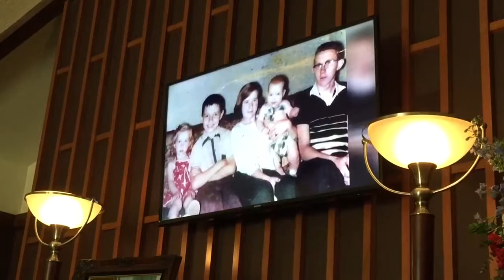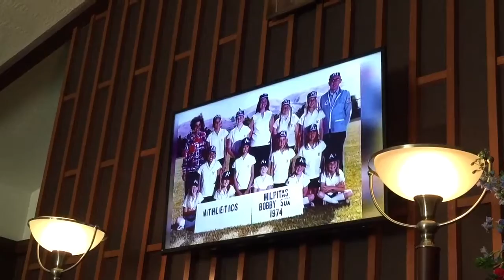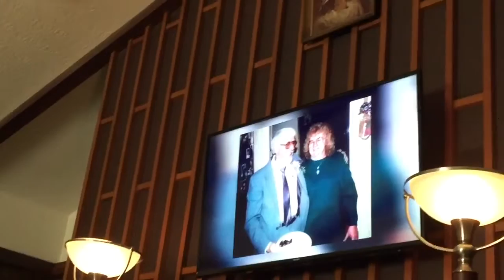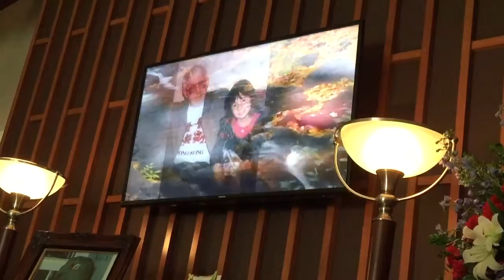Richard "Dick" Barton Funeral Slideshow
Carol submitted these pictures for the slideshow.  Rest In Peace, Dad. You will be missed.